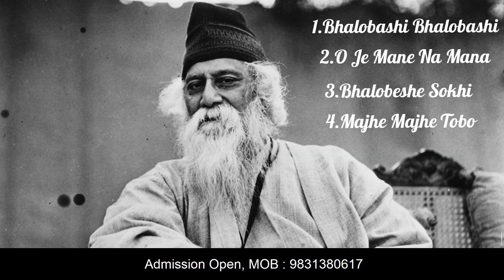Rabindra Sangeet Mashup by Priyadarshini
Rabindra Sangeet